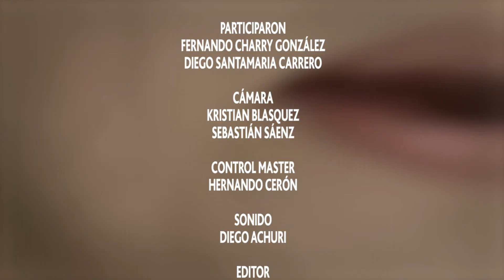ENTREVISTA ÁGORA - TALLER SONIDO Y CINE COLOMBIANO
El invitado a Entrevistas Ágora es Diego Santamaría Carrero, Periodista, productor de Audio y Sonido.